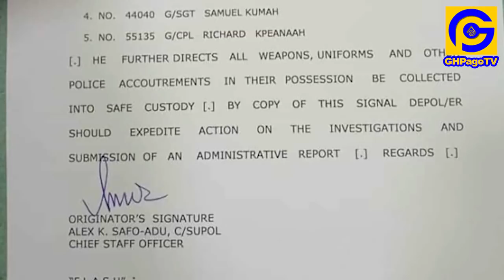I SM0K€ wɛɛ but-Driver goes nαkɛd,cʊrsɛ Police for planting wɛɛd in his car,Dampare arrɛst 4 of them